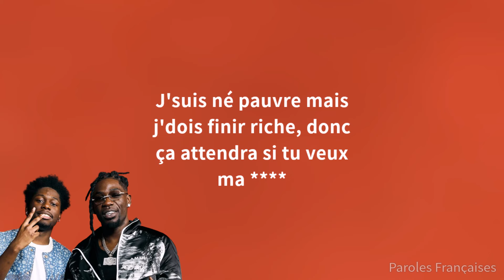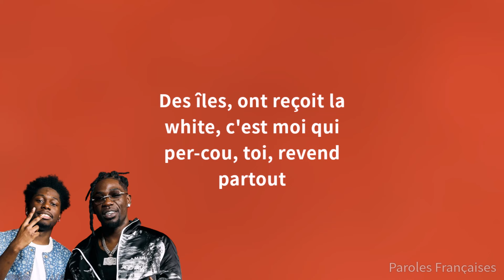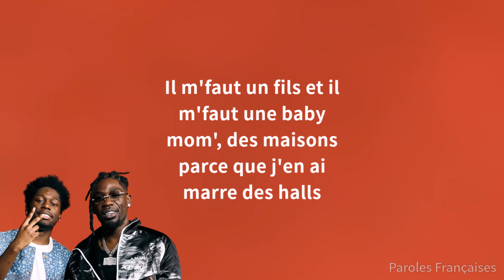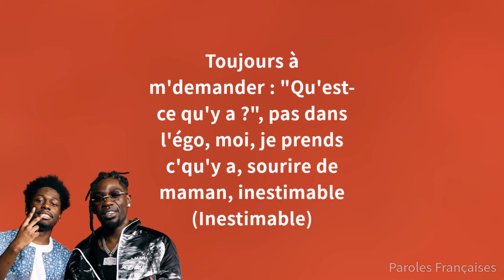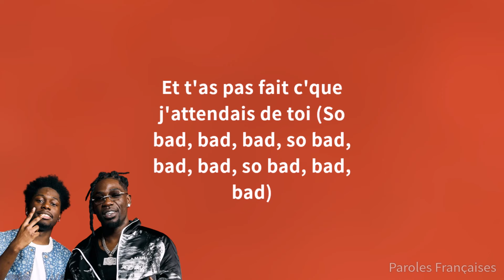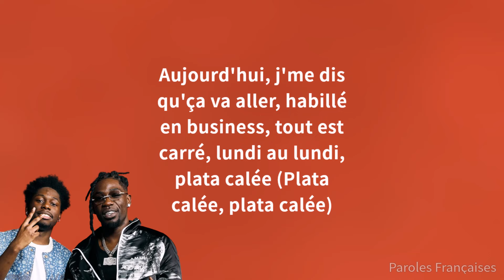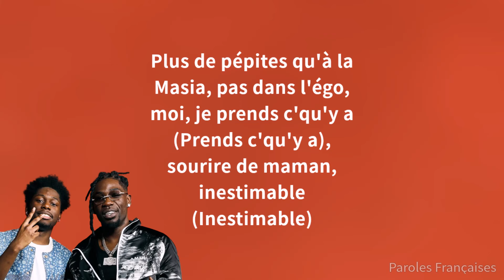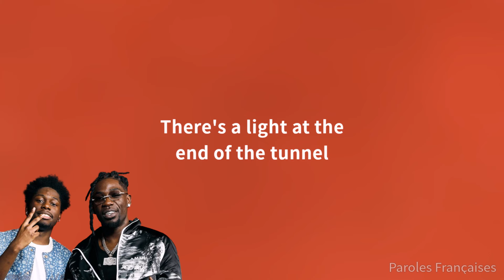Gazo, Tiakola - SOBAD (Paroles)